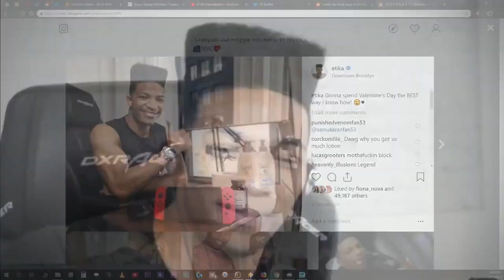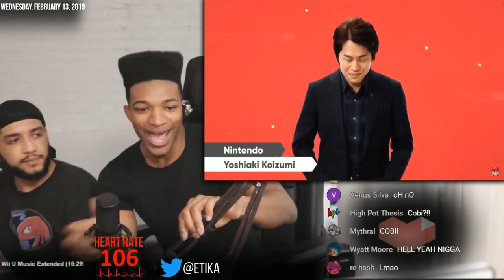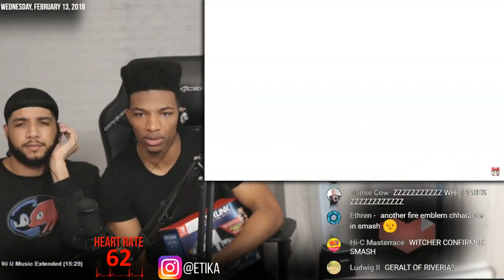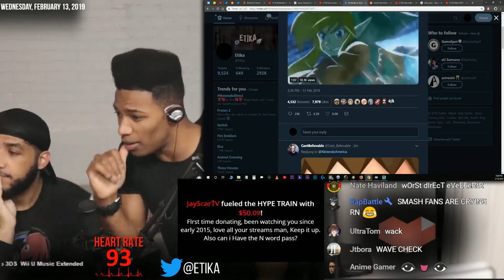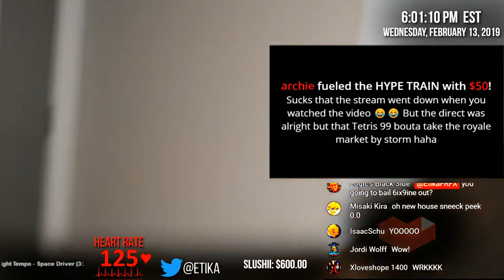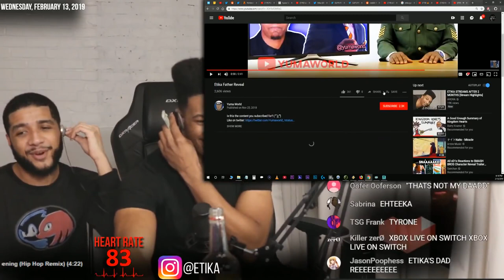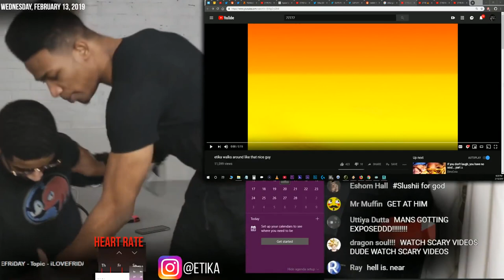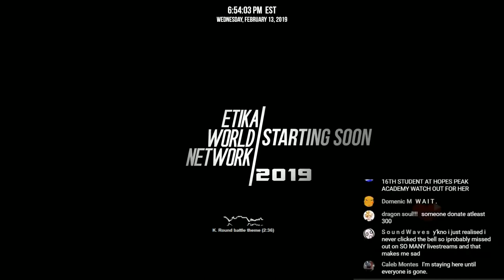NINTENDO DIRECT 2/13/2019 - Etika's Live Reaction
Original Description: After ages, the direct has finally been revealed. Coincidentally enough, this is RIGHT after I made my comeback by streaming on Twitch 2 days ago (which I'm banned from now)